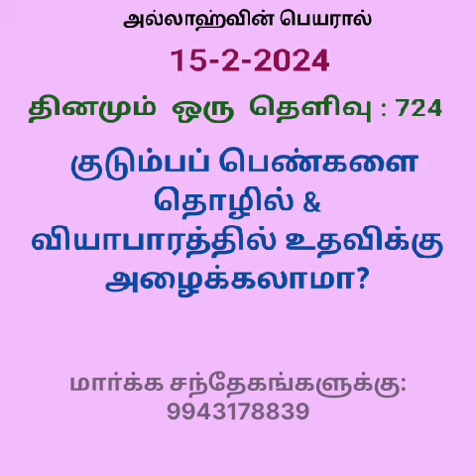724 வியாபாரம்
Kanchi  Habeeb